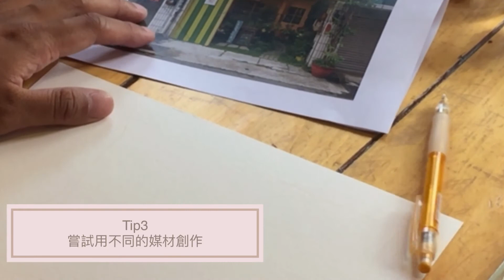黃金女郎100件夢想清單no2: 重拾彩筆畫街景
畫畫，是件快樂的事
重新拾起畫筆，則需要突破一些現實的阻力
這次紀錄我們重拾水彩筆畫街景的點滴

感謝
林江汶老師
綠色奇蹟咖啡館
協助拍攝